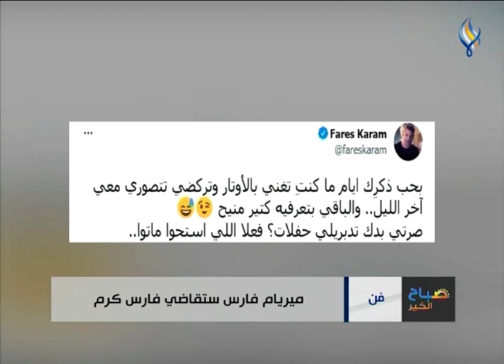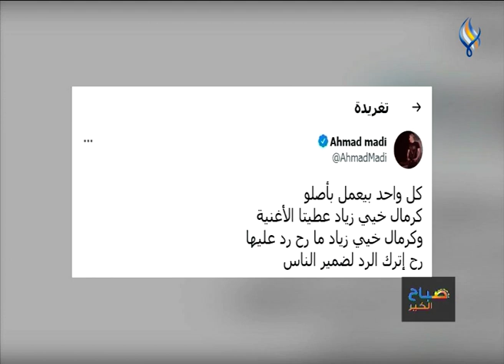الفقرة الفنية مع هدى أسعد|| قناة سما الفضائية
بعد الضجة الكبيرة .. سعد_لمجرد الأول بسبب " حلق "
عاصي_الحلاني يحصل على الذهبية في بيروت#
"كرباج" سميرة_سعيد يتخطى الـ 3 مليون مشاهدة
هدية زياد_برجي لزوجته ترند في الوطن العربي